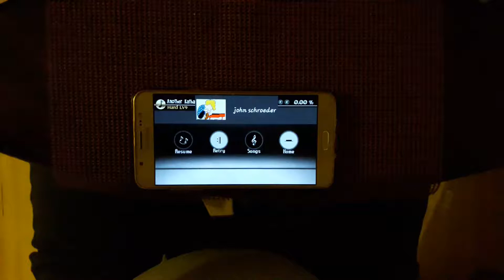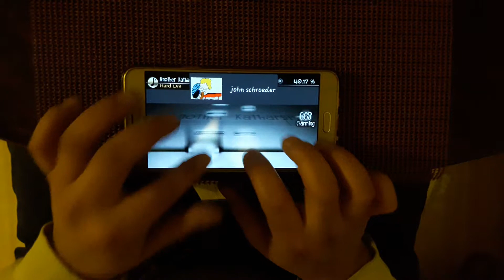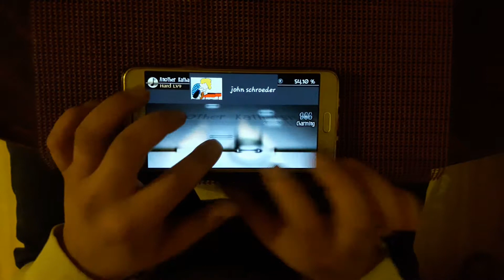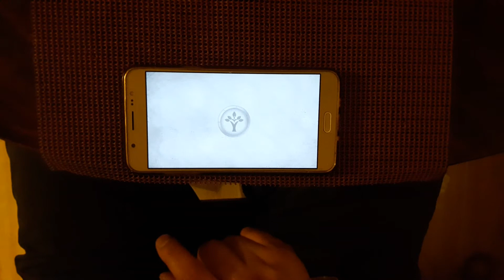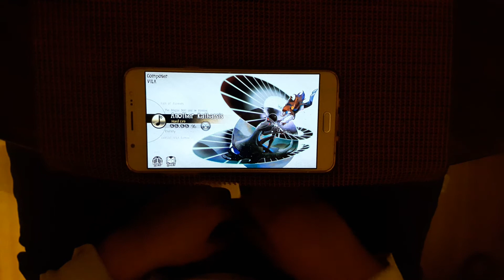(MEXÍCO)[DEEMO 3.1] Another katharsis HARD lv9?? 99.99% full combo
compositor: Vila
velocidad: 3.5
player: john schroeder

pais: MEXÍCO

{6 greats}